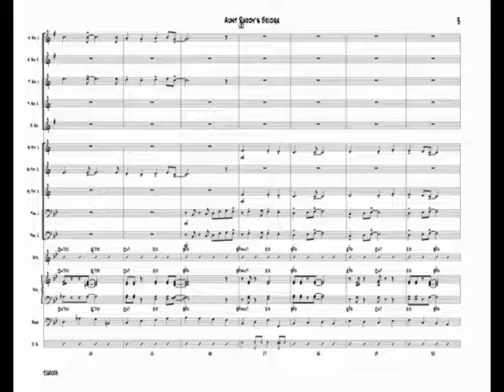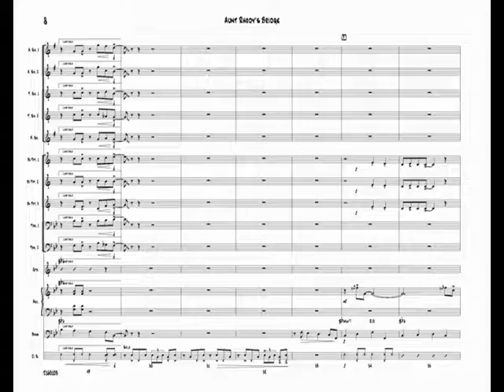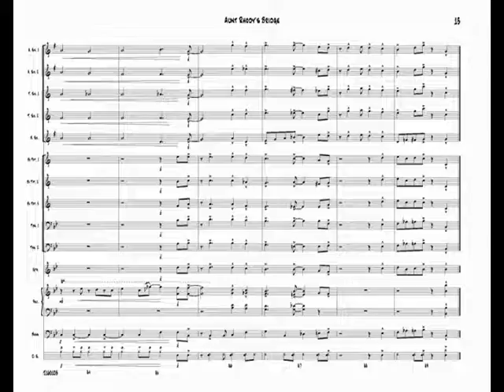Aunt Rhodys Bridge - Philip Loewen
Aunt Rhody's Bridge   By Philip Loewen    Jazz Ensemble
A strong addition to our "Starter Jazz Ensemble Series" that includes a new Solo Improvisation Guide that will allow all of your players to develop their creative skills and an understanding of creating-on-the-fly.  The chart includes two classic favorites "Go Tell Aunt Rhody" and "London Bridge", so all your students will know the tunes. Great programming and a strong teaching chart!